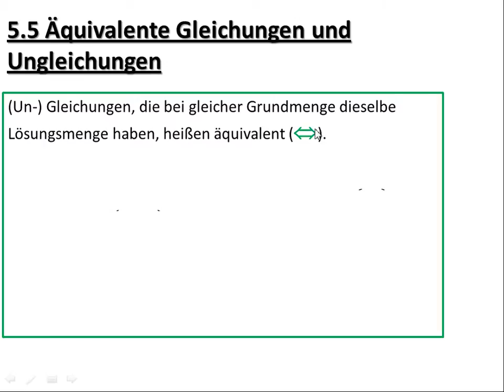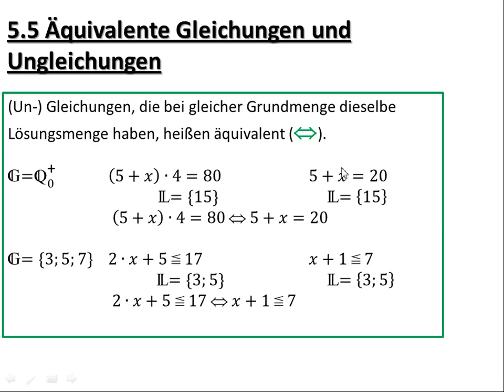5.5 Äquivalente (Un-)Gleichungen